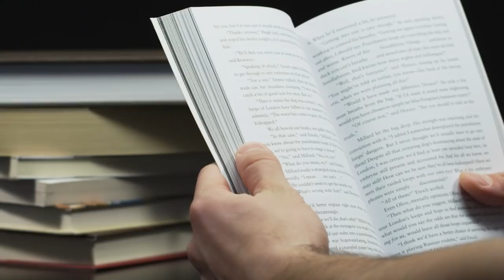A VIDA DO OUTRO É FASCINANTE? | Elainne Ourives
A VIDA DO OUTRO É FASCINANTE?

O que você ganha cuidando da vida dos outros?

O que você ganha se preocupando com a vida dos outros ao invés de se preocupar com a sua vida?

A vida do outro é "FASCINANTE", mais a sua poderia ser MUITO MAIS!

A sua vida não vai pra frente, ela não anda e se anda é se arrastando por que o seu "FOCO" está nos outros e não em VOCÊ.

Preocupe-se em tornar a sua vida fascinante, o primeiro passo é assistir esse vídeo, esse conteúdo vai te  ajudar a entender mais sobre isso, depois me conta aqui nos comentários o que você achou, aproveita se você conhece alguém que precisa para de cuidar da vida dos OUTROS, compartilhe esse vídeo com essa pessoa.

Não se esqueça de deixar um joinha